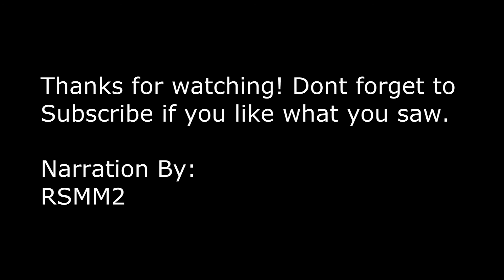Hunter Completes: Treasure Planet Battle At Procyon [Part 8]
Welcome to mission eight. The story will now be kicking itself into overdrive.